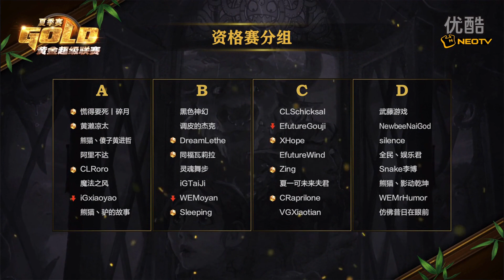2016炉石传说黄金超级联赛夏季赛0622 资格赛C组 EfutureGouJi vs Zing 5 超清